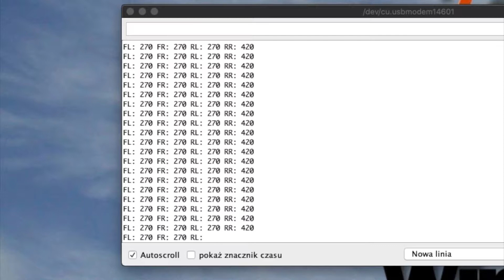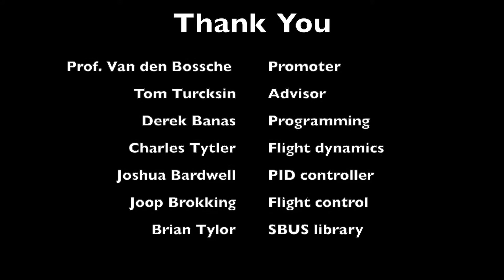Development of a flightcontroller for a quadcopter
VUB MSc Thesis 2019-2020